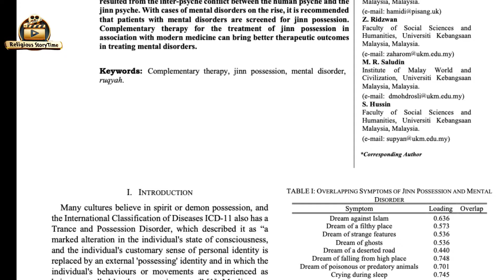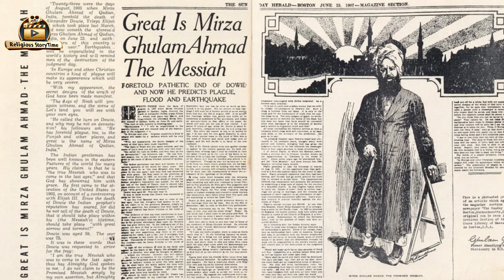Shocking Facts: Signs of Demonic Djinn Possesion ''They are Among Us!''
Welcome to Religious StoryTime Tv

In this video, we answered all these questions such as it possible to communicate with them (djinn- demons)? Are they superior to humans? What do they look like, do they haunt people? Can jinns do harm? How many years do they live, what do they eat and drink?